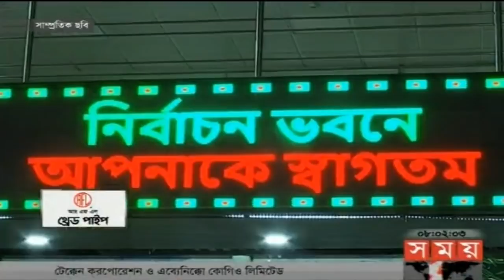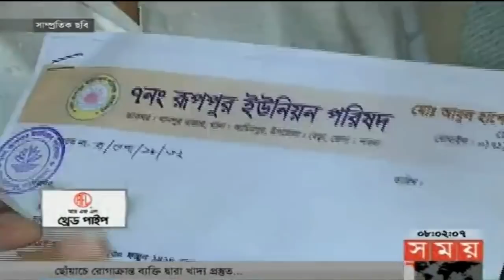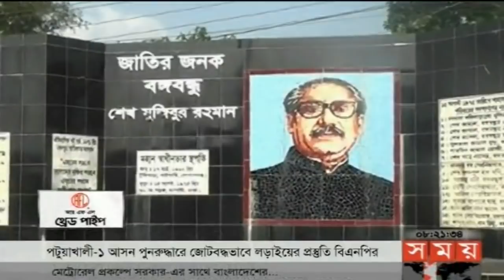নির্বাচন সংবাদ | রাত ৮টা | ৩০ এপ্রিল ২০১৮ | Somoy tv News Today | Latest Bangladesh News